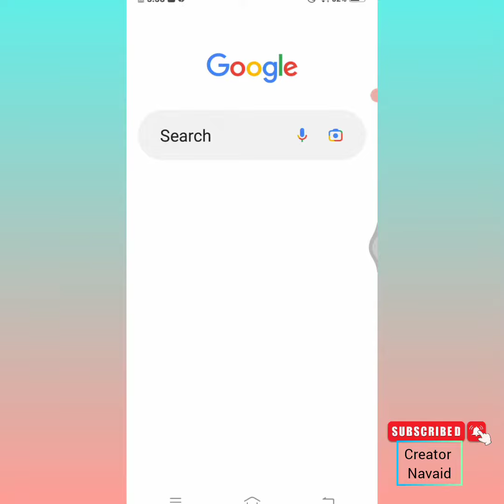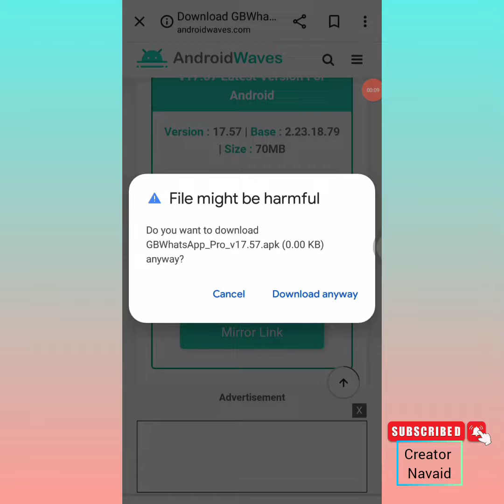Gb Whatsapp Download New Version V17.55 |How To Downlaod Gb Whatsapp 2024🔥